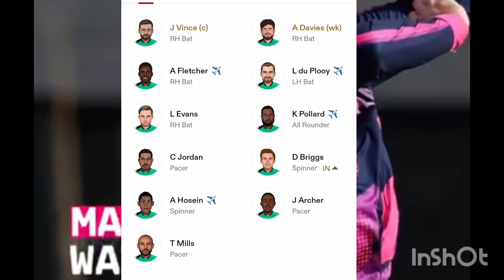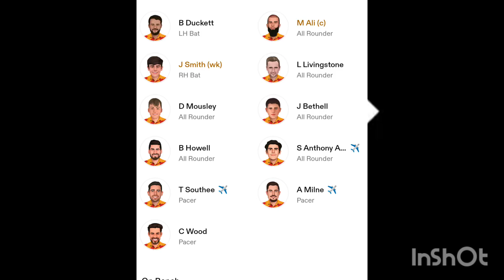Southern Brave vs Birmingham Phoenix Eliminator Match Prediction | SOB vs BPH Dream 11 Prediction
IN THIS VIDEO:
1. Southern Brave vs Birmingham Phoenix Eliminator Match Prediction
2. Southern Brave vs Birmingham Phoenix Dream 11 Prediction
3. BPH vs SOB main se kon jitega
4. aaj ka Eliminator Match kaun jitega
5. aaj ka The Hundred Balls League Eliminator Match
6. Southern Brave vs Birmingham Phoenix Eliminator Match Prediction
7. Birmingham Phoenix vs Southern Brave Eliminator Match Prediction
8. SOB vs BPH Kaun Jitega
9. BPH vs SOB kaun Jitega
10. SOB BPH aaj ka Eliminator Match
11. BPH SOB aaj ka Eliminator Match
12. Eliminator Match Prediction today
13. Today The Hundred Balls League Eliminator Match Prediction
14. Southern Brave vs Birmingham Phoenix mein kaun jitega
15. Birmingham Phoenix vs Southern Brave main kaun jitega
16. BPH vs SOB me kon jitega
17. Birmingham Phoenix vs Southern Brave
18. Southern Brave vs Birmingham Phoenix
19. Today Eliminator Match Prediction
20. 17th August ka Eliminator Match
21. The Hundred Balls League 17th August
22. The Hundred Balls League 2024 Eliminator Match
23. SOB vs BPH Eliminator Match Highlights
24. BPH vs SOB Eliminator Match Highlights
25. The Hundred Balls League Eliminator Match Eliminator Match Highlights
26. Southern Brave vs Birmingham Phoenix highlights
27. Birmingham Phoenix vs Southern Brave Highlights
28. SOB vs BPH Eliminator Match Preview
29. BPH vs SOB Eliminator Match Preview
30. Southern Brave vs Birmingham Phoenix Eliminator Match Preview
31. Birmingham Phoenix vs Southern Brave Eliminator Match Preview
32. SOB vs BPH Eliminator Match Playing 11
33. BPH vs SOB Eliminator Match Playing 11
34. Southern Brave vs Birmingham Phoenix Playing 11
35. Birmingham Phoenix vs Southern Brave Playing 11
36. SOB vs BPH Dream 11
37. BPH vs SOB Dream 11
38. SOB vs BPH Dream 11 team
39. BPH vs SOB Dream 11 team
40. The Hundred Balls League Dream 11 team
41. Today Dream 11 Team
42. SOB vs BPH Eliminator Match Prediction
43. The 100b League Eliminator Match Winner Today

aaj ka The Hundred Balls League Eliminator Match kaun jeetega
SOB vs BPH The Hundred Balls League Eliminator Match kaun jeetega
The Hundred Balls League BPH vs SOB Eliminator Match Prediction
BPH vs SOB Eliminator Match Prediction
The Hundred Balls League Eliminator Match Prediction
SOB vs BPH Eliminator Match highlights
SOB vs BPH playing 11
aaj kaa The Hundred Balls League Eliminator Match kaun jeetega
SOB vs BPH Eliminator Match Winner

I DID NOT GUARANTEE THE CORRECT Prediction OF THE  Eliminator Match  Eliminator Match  AS THIS  Eliminator Match  Eliminator Match  IS NO FIXED I AM JUST PREDICTING. IT SOB BE WRONG AND IT SOB BE RIGHT. BUT I AM RESEARCHING ABOUT THE PLAYERS AND THEIR HISTORY TO GET THE RIGHT Prediction. PLEASE SUPPORT. THANK YOU